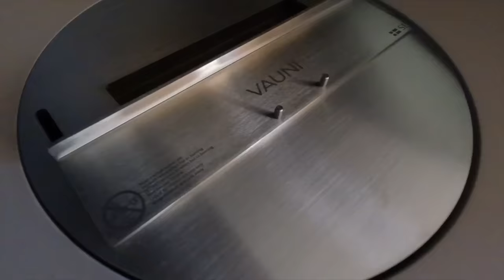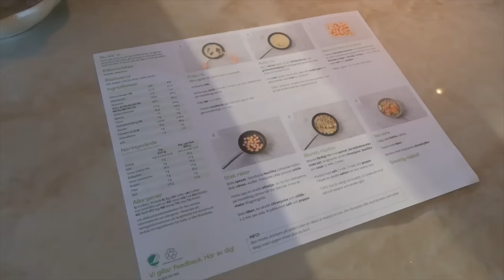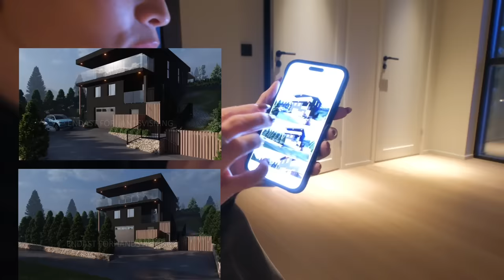Vi har ELD! (Eng Sub)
Reklam för Hello Fresh
Kod JM1359 ger er alltså upp till 1359kr för dom 5 första boxarna.

Vi kickar äntligen igång vår Vauni kamin! Vi blev så extremt nöjda med vår mys"hörna".
Här kommer Mickis pimpla en hel del cava, eller vad tror ni?

English //